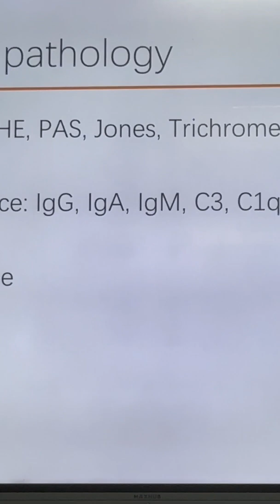Renal Biopsy Under Ultrasound Guidance: A Step-by-Step Guide | Medical wikipedia Medical wikipedia